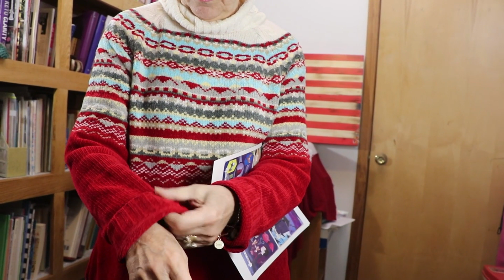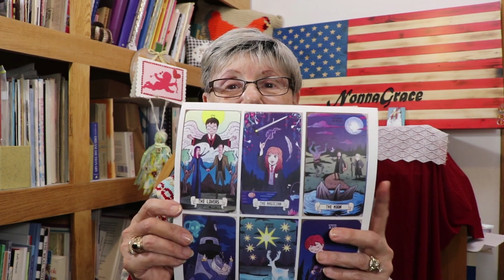Looks Like I Have Been Very Busy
Looks like I have been very busy.Requests to see my coloring, here it is.  Who would think coloring was fun and Who thinks coloring is fun.  Who would think I would enjoy coloring.  Emily made Harry Potter Tarot Cards.